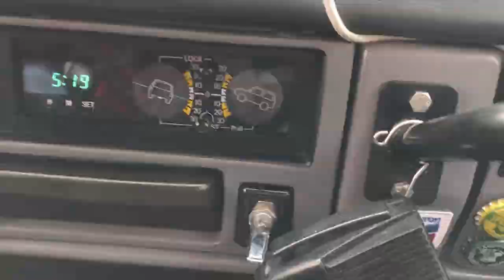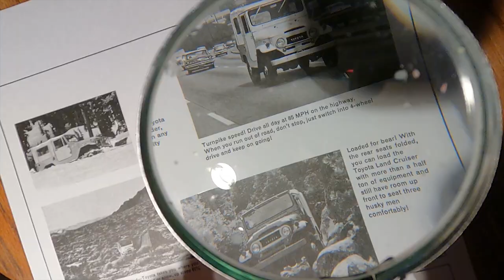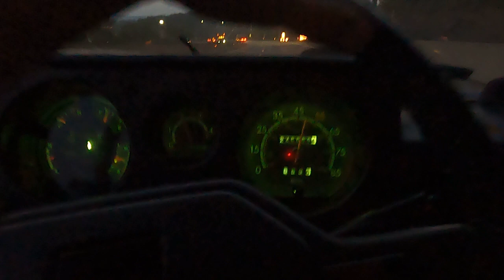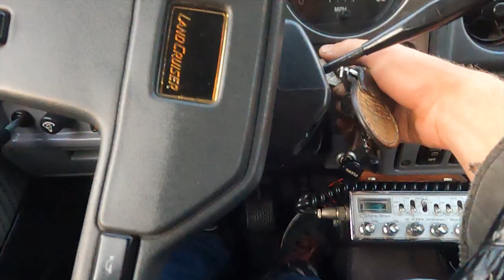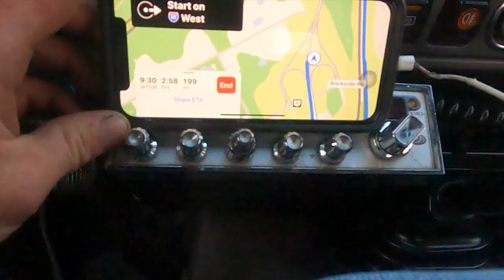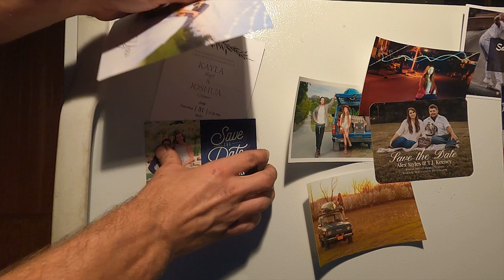Is an Antique FJ60 Toyota Landcruiser Reliable? Impromptu Road Trip to Find Out. 1000 Miles!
If you hear someone talk about an old 80s Landcruiser they all usually at some point say. "I would never hesitate to jump in that thing and drive it cross country at a blink of an eye". Sometimes when the going gets hard thats the only statement you remember and grasp on to. So with out further ado. this is the story about being there for someone no matter what even if it means driving 1000 miles.

Feel free to drop me a line about anything else you may want to see come out of the channel or if you need any truck parts

Need Landcruiser Parts? Reach out to Barnyard Cruisers